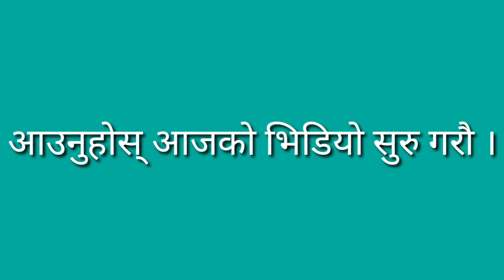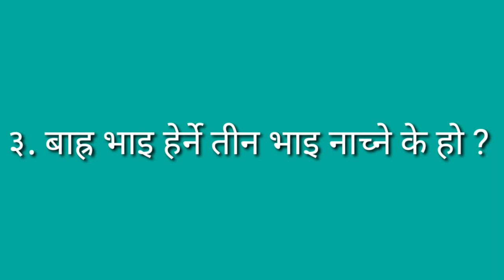80 % फेल // गाउखाने कथाहरु